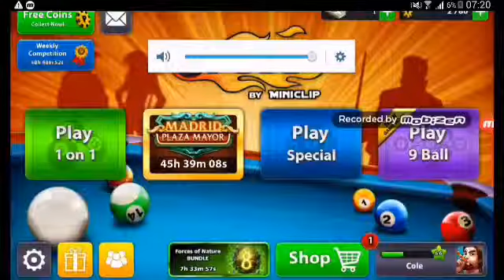8 ball pool games ep11